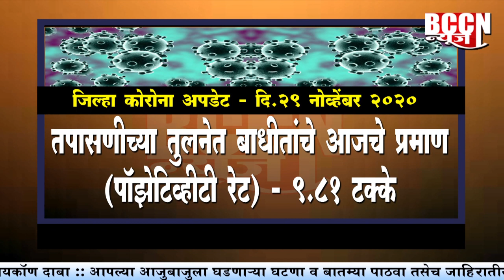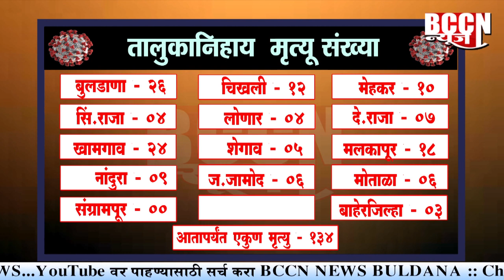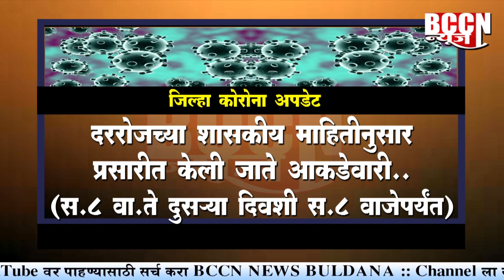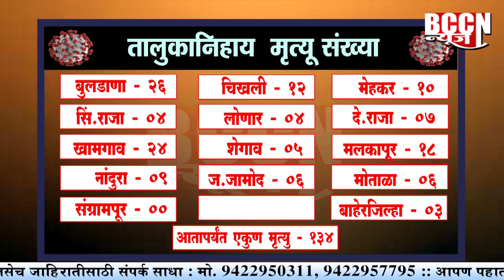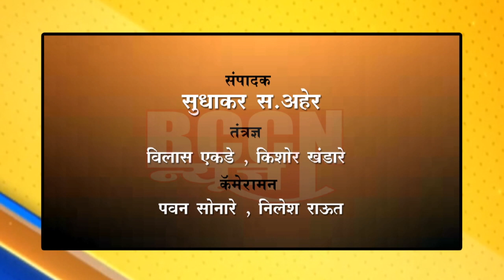बुलडाणा : 121 पॉझेटिव्ह 91 जणांना सुट्टी